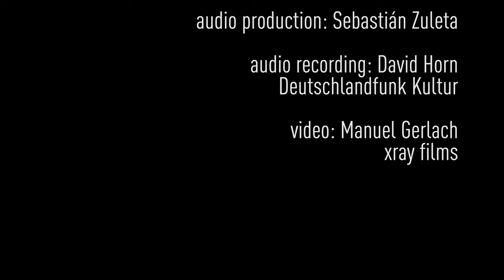Teaser—Meraro—Monthati Masebe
Recorded live on 8/3/23 at Jazzhaus Freiburg.

How are young composers from the formally colonised nations of the Global South reconciling the historical conflict between the cultures of the colonised and the coloniser? To what extent are precolonial musical cultures intact in such places, and is it ethical to derive elements thereof and apply them within a Western concert setting? Can the Art Music of the 21st century truly call itself “contemporary” if it continues to look inwards, to espouse a Eurocentric mentality?

In 2022, Ensemble Recherche, in collaboration with the Goethe-Institut, invited ten composers and sound artists from the so-called Global South to participate in an artistic exchange with the ensemble. In addition to contributing to public discussions and seminars, the composer fellows were invited to create new works exploring the themes of Western colonialism and its aftermath, the multiplicity of the musical culture in their homelands, and the persistence of Eurocentricity in new-music culture.

"meraro" is a largely improvisatory work for bass clarinet, English horn, piano, percussion, violin, cello and fixed media. The fixed media comprises "Umngqokola" throat singing, performed by the composer. Of her piece, Masebe said:
"Without wanting to exclude any of the influences that exist in South Africa, I wanted to experiment with interacting with art, and to see how the ensemble, together with me, can recreate a world where we are not
fetishising and spectating indigenous music as something that is cool and interesting, but we are intellectually engaging with it and challenging ourselves to see the complexity in things that we would otherwise undermine because of the social structures that predetermine
what qualifies as “good” or “bad” art."

Shizuyo Oka, bass clarinet
Eduardo Olloqui, English horn
Klaus Steffes-Holländer, piano
Christian Dierstein, percussion
Melise Mellinger, violin
Åsa Åkerberg, cello

Sebastián Zuleta, audio production
David Horn/Deutschlandfunk, audio recording
Manuel Gerlach/xray films, video